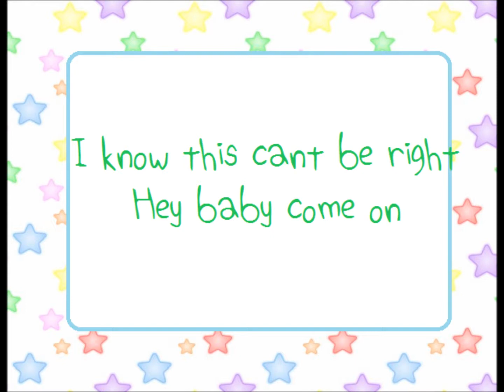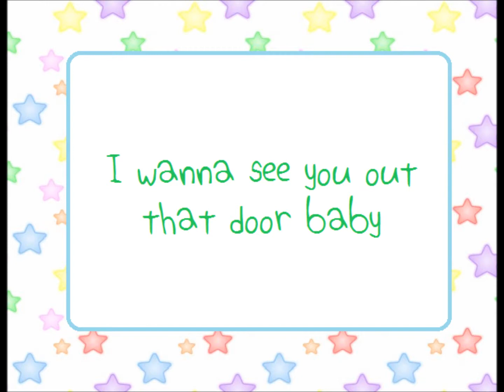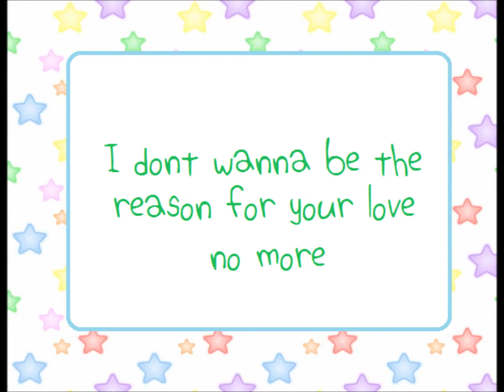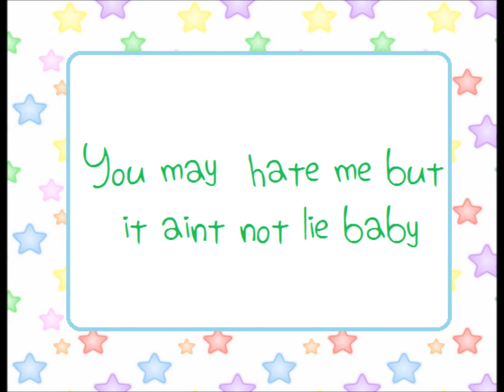Nsync ~ Bye Bye Bye Lyrics